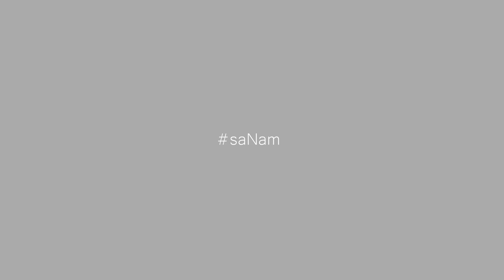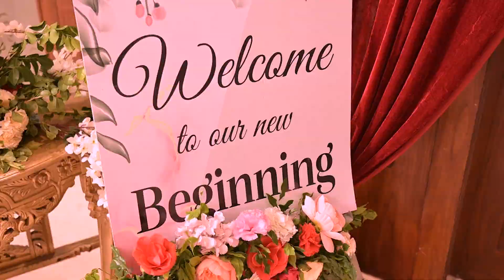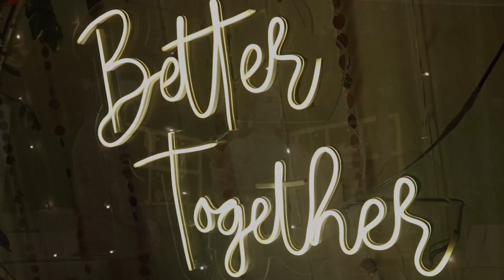RING || SACHIN+POONAM || Ring Highlights 2024 || saNam|| Titli song Sartaaj || PARTAP KINNG FILMS